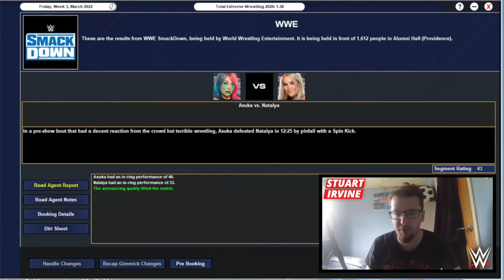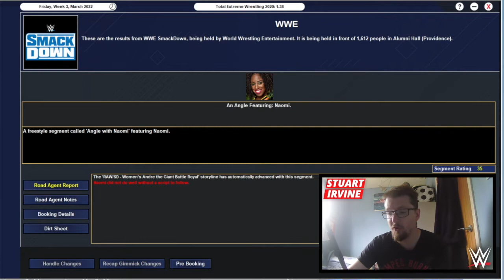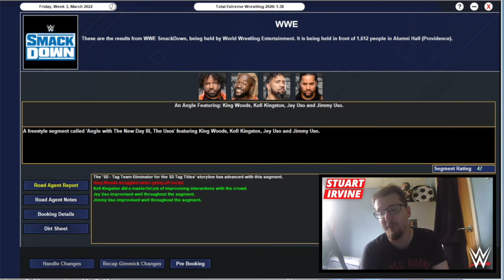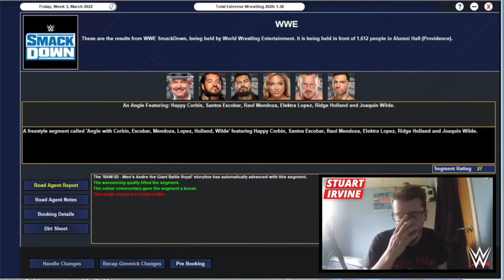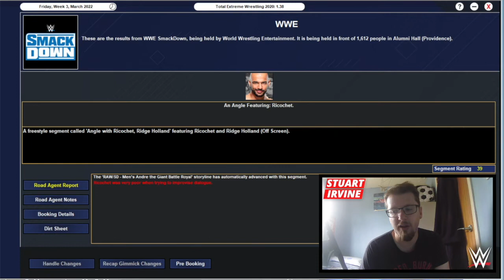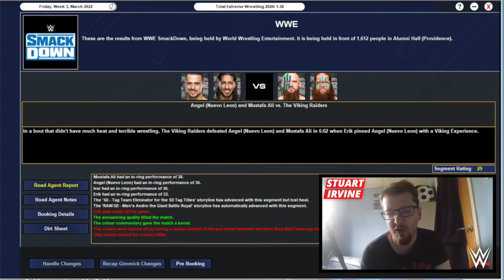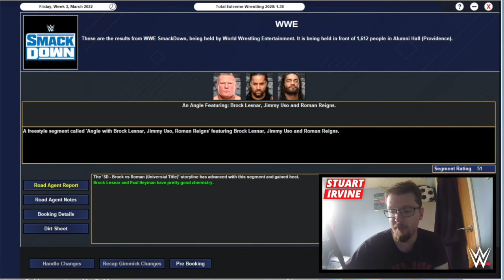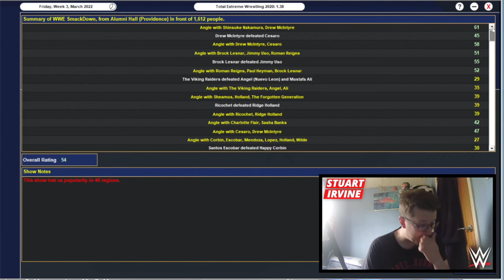CESARO VS DREW MCINTYRE | WWE 2022 SAVE | E23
I'm back with  Episode Twenty-Three of my modern-day WWE fantasy booking save on TEW2020. In this episode, Cesaro faces off against Drew McIntyre in the main event and much more.

Time Stamps:
00:00 Show Starts
02:24 My Friday Night Smackdown Booking
38:39 Final Thoughts

Links to the Music in the Video